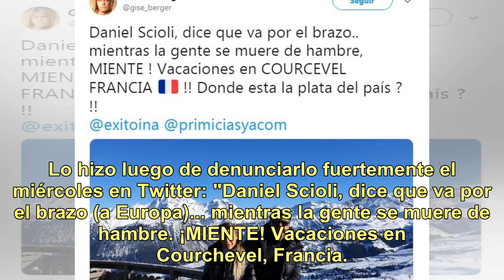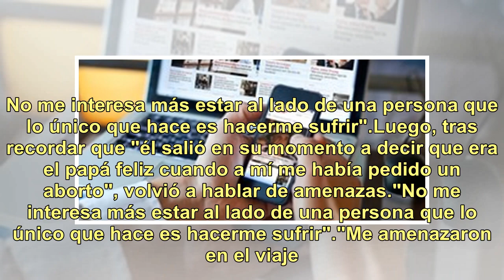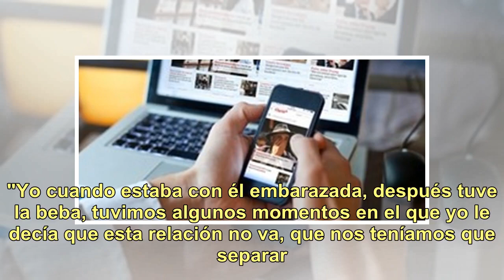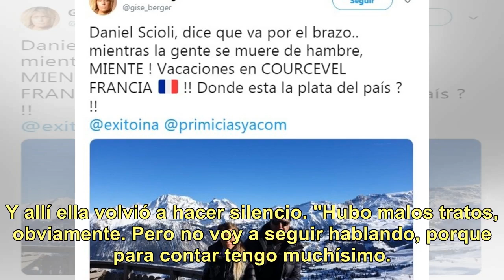Gisela Berger contó las amenazas que recibió de Daniel Scioli y habló de violencia física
Un día después de contar en las redes que fue amenazada y confirmar su separación de Daniel Scioli (61), Gisela Berger rompió el silencio y salió al aire por América. La modelo eligió el noticiero matutino Buenos Días América para dar detalles de los padecimientos que sufrió cuando estaba junto al e...